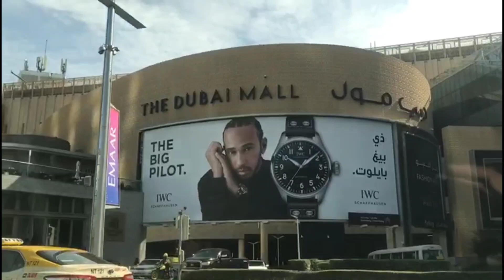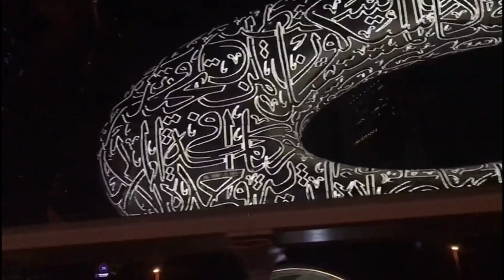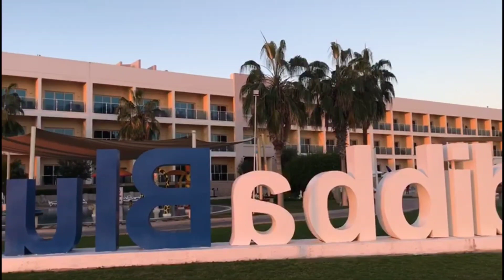GLIMPSE OF DUBAI | world's most Beautiful and tallest building |Famous 10 places to Visit in Dubai